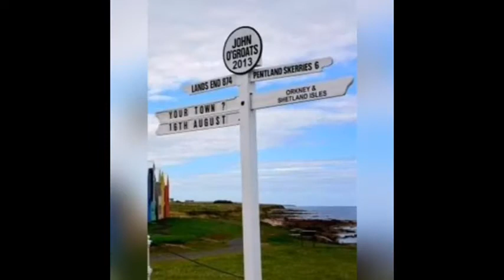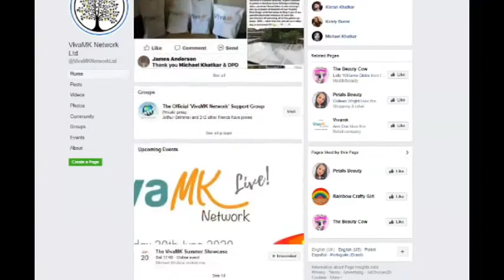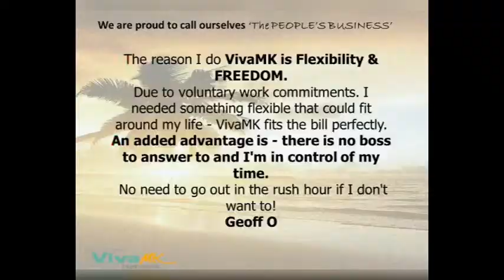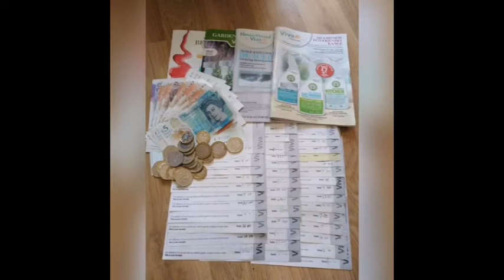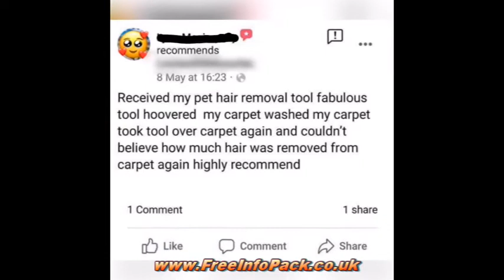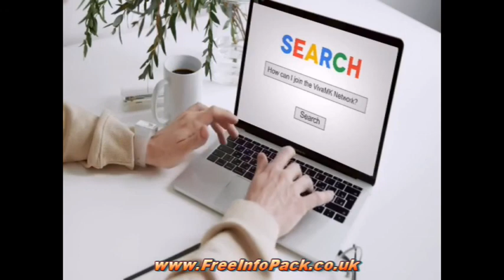The VivaMK Network Promo Video - Free Info Pack 😀